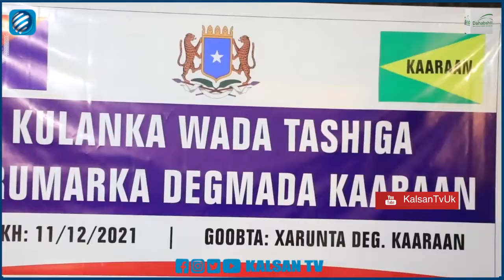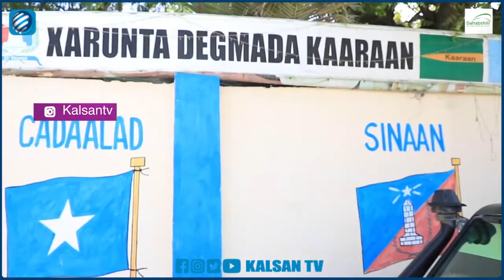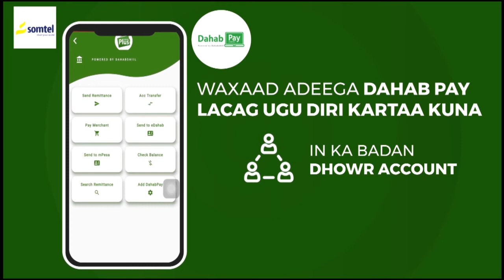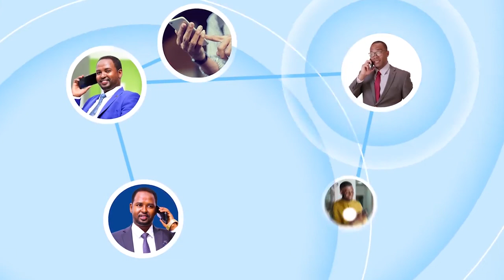Gudoomiye Cumar Filish Oo Wacad ku maray In Dadka Maandooriyaha Ku Isticmaala D. kaaraan Ay Wax Ka..